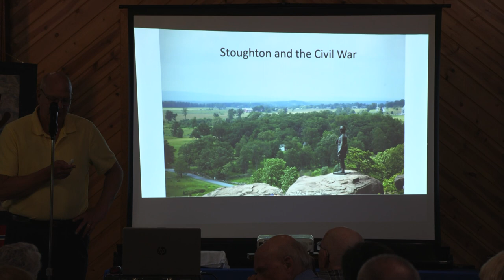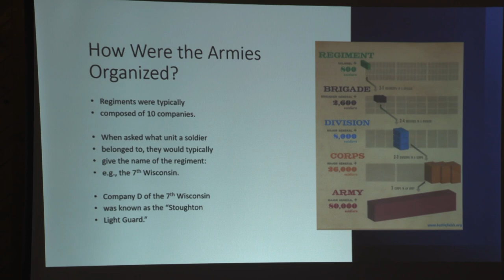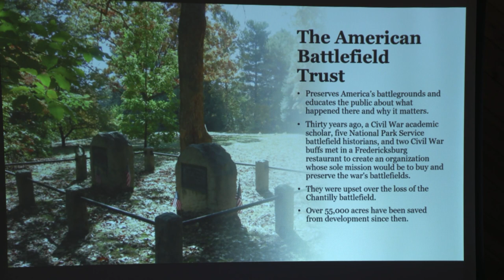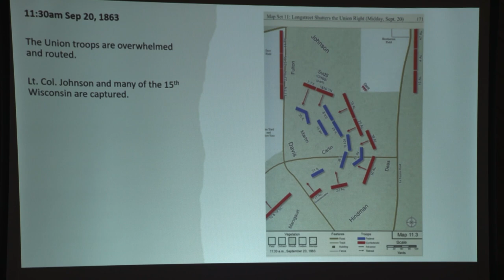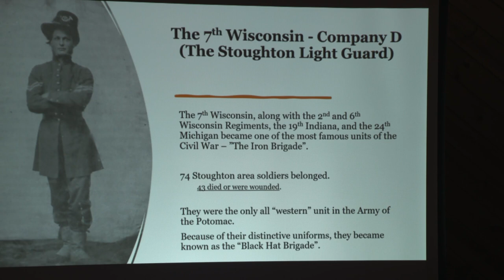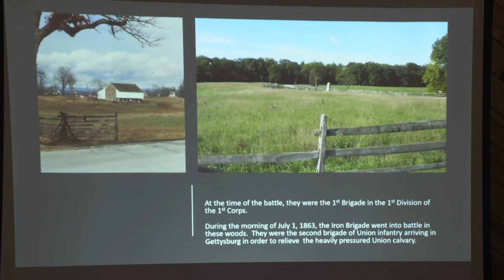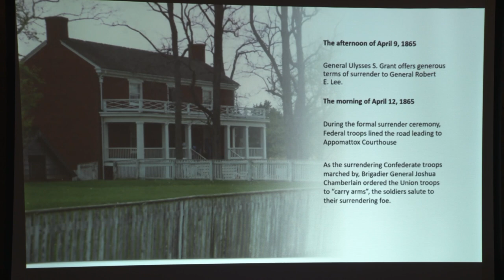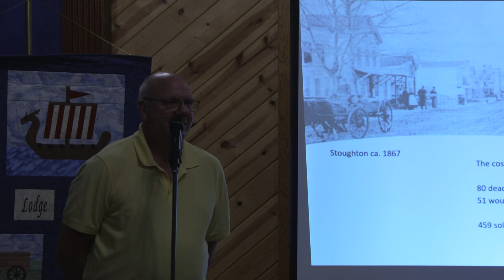The Civil War by Greg Haugen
The Civil War presented by Greg Haugen on May 10th, 2023